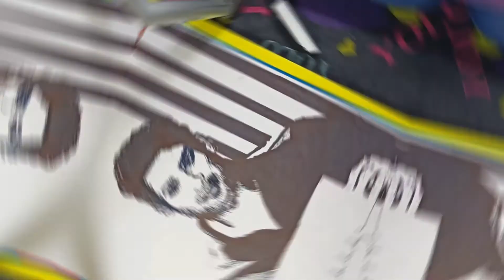Sidharth Shukla last Instagram post recreated | Stencil Art Small Tribute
Heartfelt condolence to his family and fans.

Sad news for all that Sidharth Shukla is no more. Yesterday early morning he died due to cardiac arrest. May his Soul Rest in peace.

Life is Unpredictable so live in present moment, don't keep anger with anyone, be happy with all.

Be Blessed
Be Healthy
Be Thankful